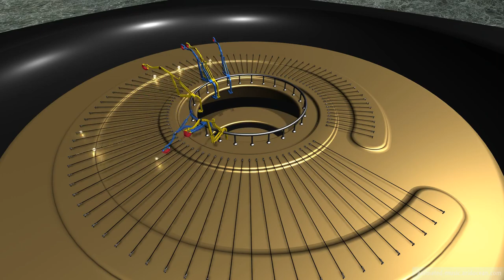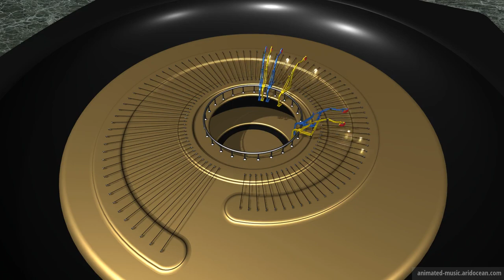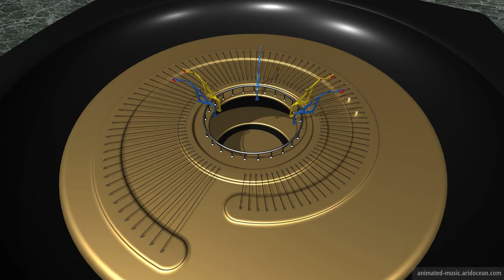"Sonata No. 26 Eb major (Les Adieux) - Opus 81a (1809)" Animation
Sonata No. 26 Eb major (Les Adieux) - Opus 81a (1809) by Ludwig van Beethoven
3. Movement, Vivacissimamente